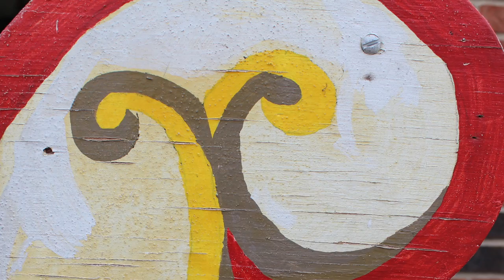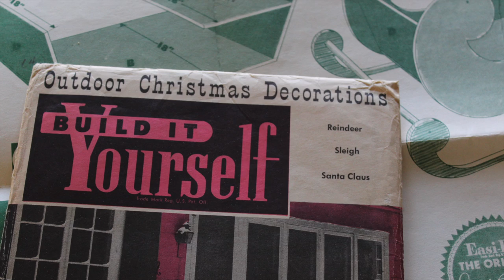The week we finally painted Santa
About 30 years ago my Poppy built and painted Santa and his reindeer from a DIY kit from the 1950's.  This year we finally gave it a new coat of paint!